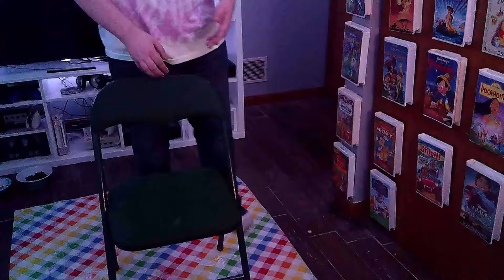Coloring My Hair 3 Different Colors (featuring Lizzay, my older sister)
In today's video, my older sister, Lizzay, cuts, bleach, and colors my hair. However, we're NOT doing one color. Like the title says, we're coloring my hair three different colors! I hope you enjoy!

God bless you! -Sir H.